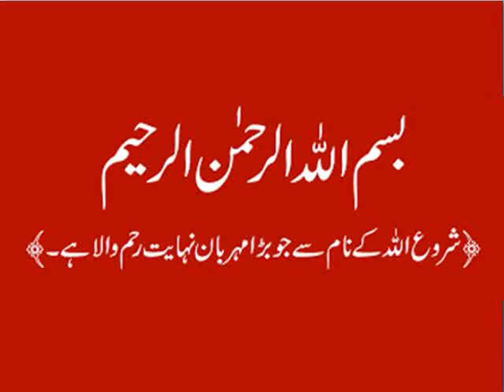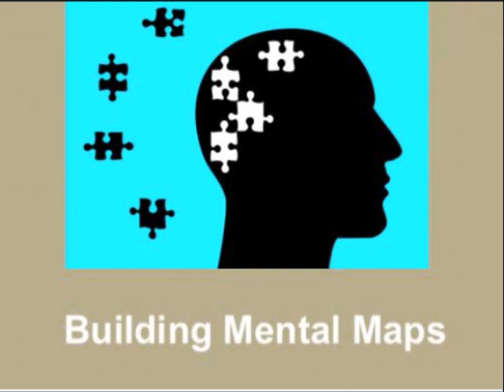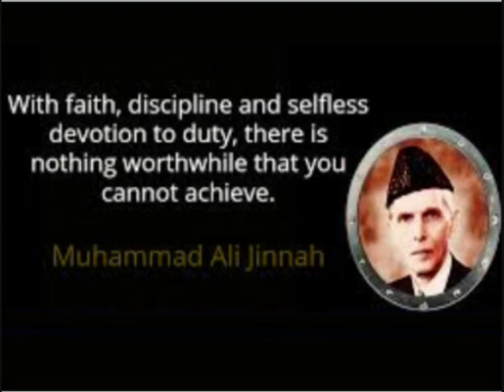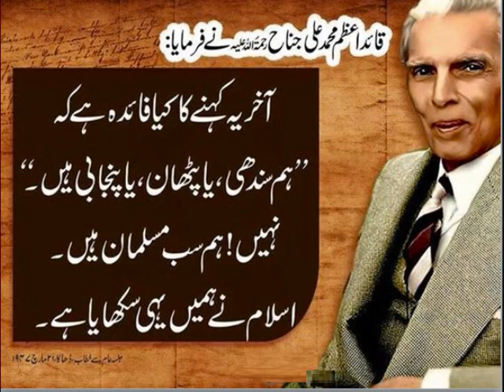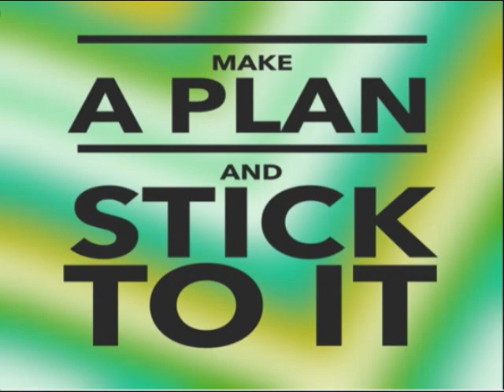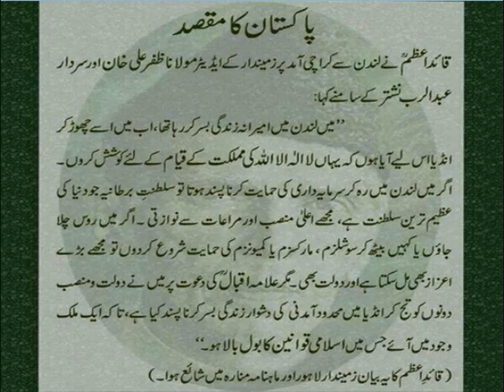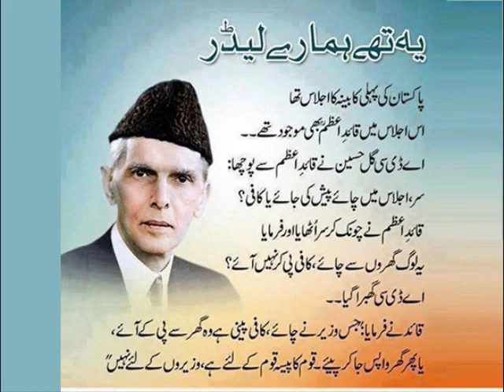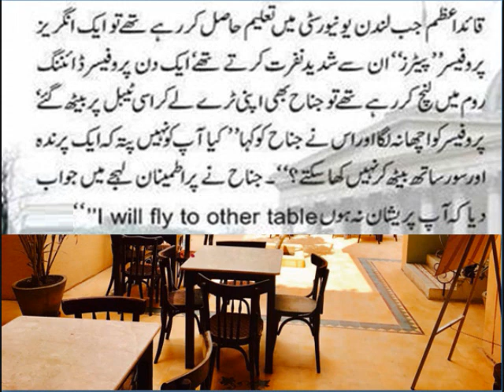English 9 in Urdu/Quaid's vision for Pakistan/What is vision?/unit 6.1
9th English Unit 6 Lesson 1, What is vision? in Urdu